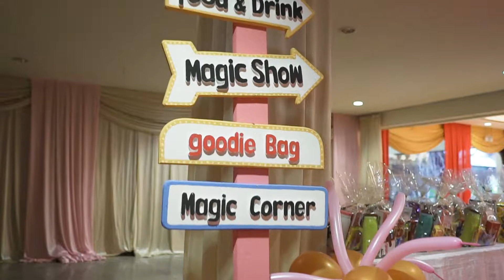Chaisley 1st Birthday Party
Wave Organizer - Kids Birthday Party - Jakarta